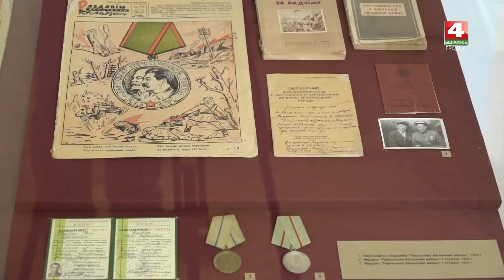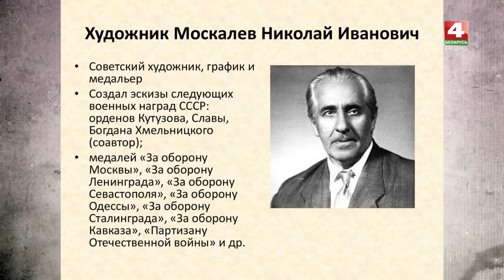Бодрое утро. Рождённые подвигом. 27.05.2022